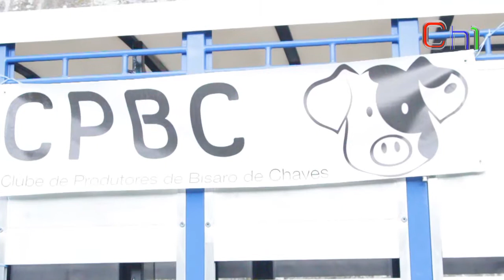SANTOS 2015_Chaves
Programa 3